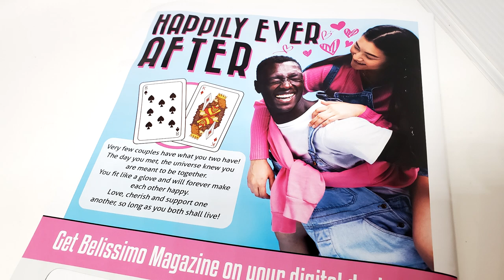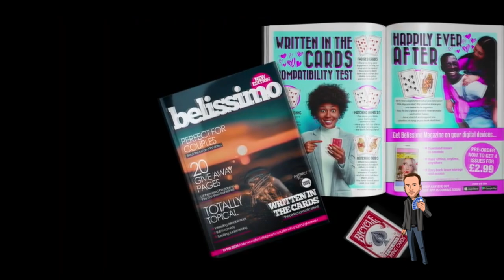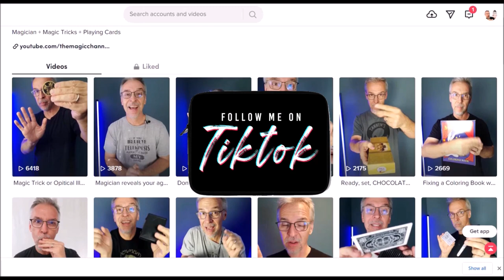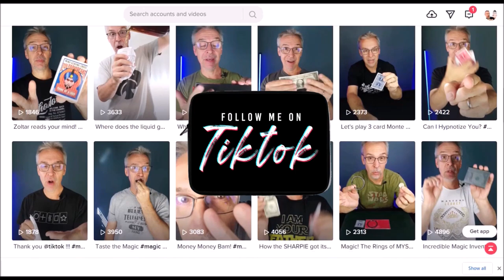Magic Review - Written in the Cards by Jaime Daws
Magic Orthodoxy Opening Title Plate:
Magic Tricks
Best Magic
Easy Magic
Learn Magic